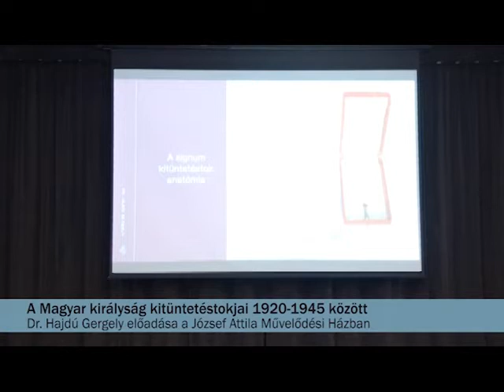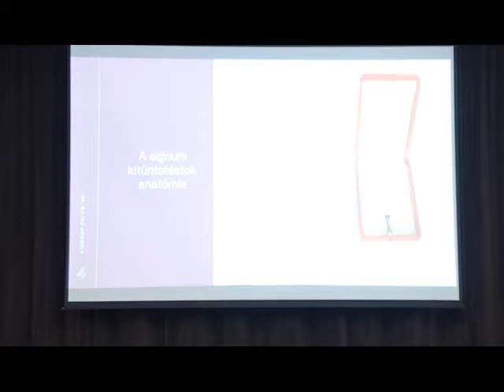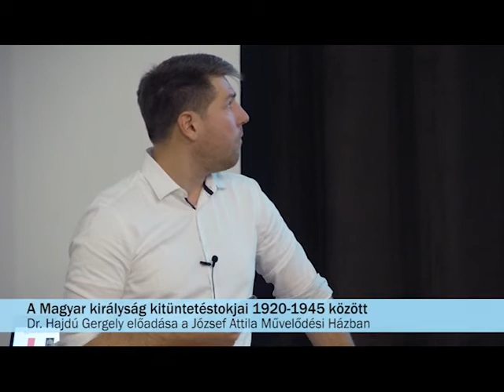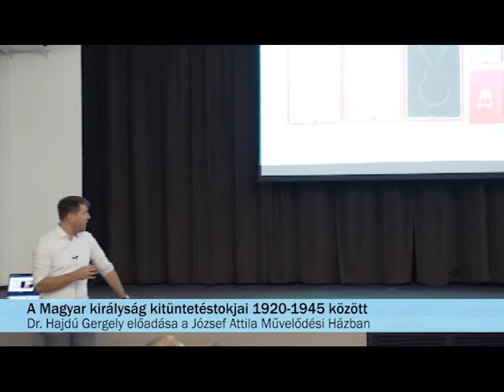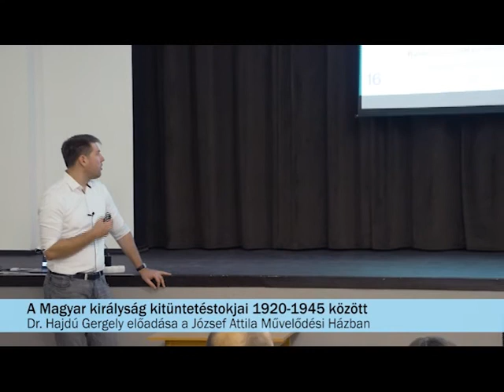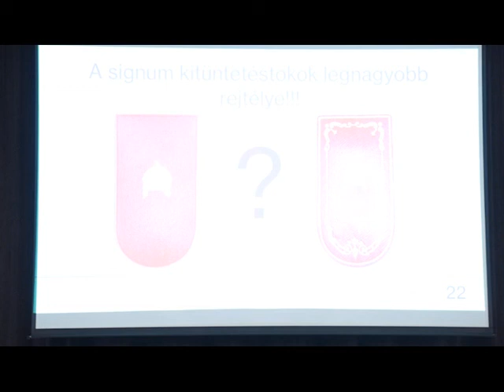Katonai előadás a József Attila Művelődési Házban (2021. 47. hét)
A Magyar Királyság kitüntetéstokjai 1920 és 1945 közt - Dr. Hajdu Gergely előadása - A Dunaharaszti Katonai Hagyományőrző Egyesület szervezésében a katonai kiállítás keretén belül